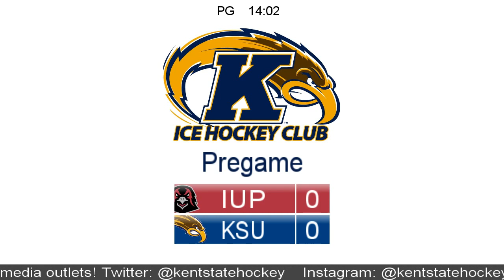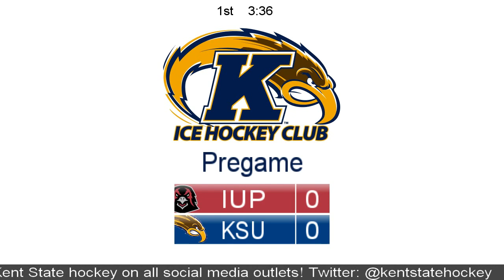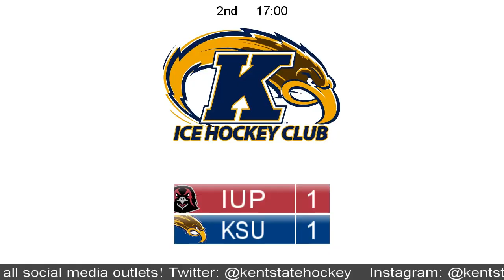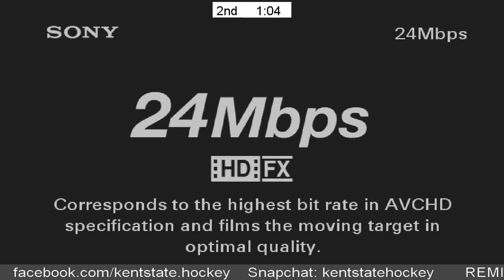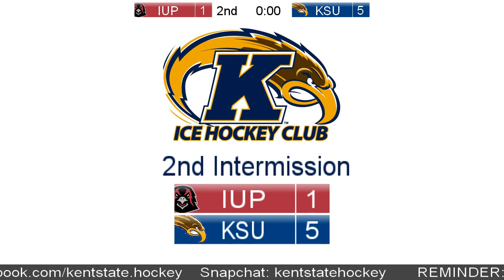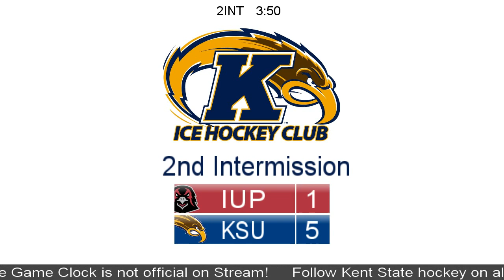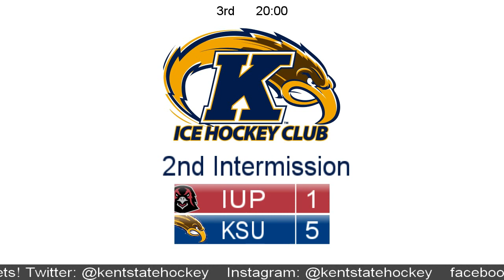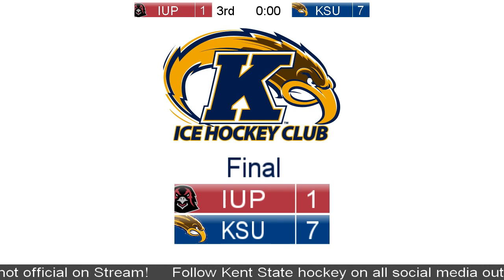Kent State Ice Hockey vs Indiana University of Pennsylvania 10/14/2016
The Golden Flashes take on the Crimson Hawks of IUP in this non-conference matchup.

Legal:
Any logos we use are not our property as well. Used for entertainment and information purposes only.